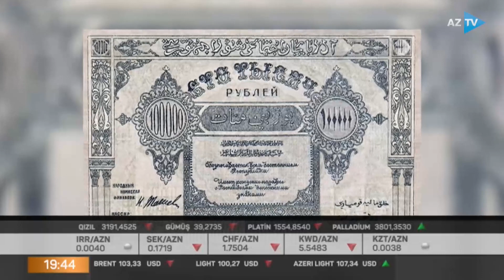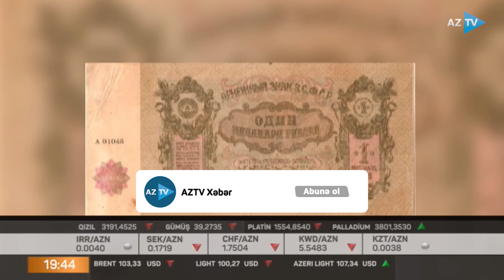Vətənimizin tarixində ən böyük nominallı pullar